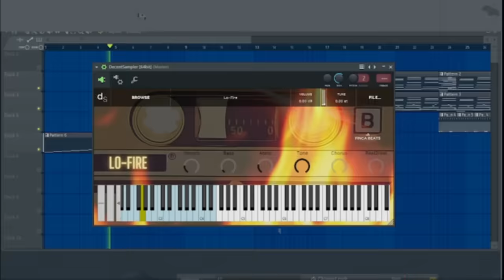Lo-Fire is a sample library of electric guitar sounds for lo-fi hiphop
"Lo-Fire" is a sample library of electric guitar sounds  for lo-fi hiphop made for the free decent sampler. It has a distinctive lo-fi tone reminiscent of VHS and audio cassettes sound degradation. It's a perfect lofi guitar vst library for music producers who wants to add an instant lo-fi touch to their productions!
Features  control knobs:
Reel to reel
bass
reverb
tone
atmo
chorus

This Lo-fire sample library works with the free Decent Sampler player plugin (available for Windows, Mac, and Linux).